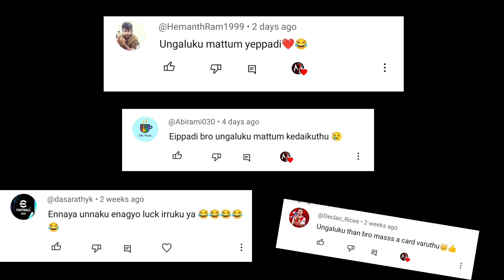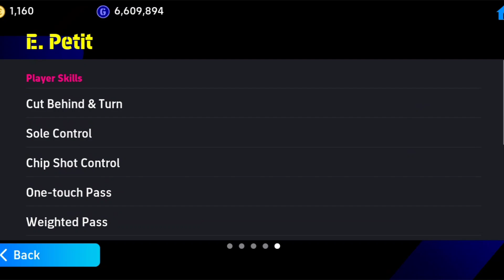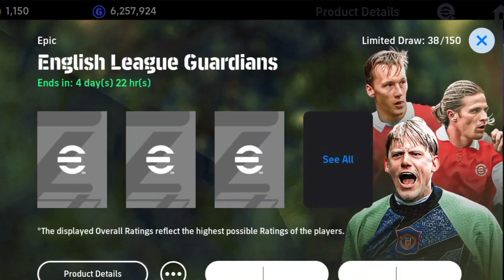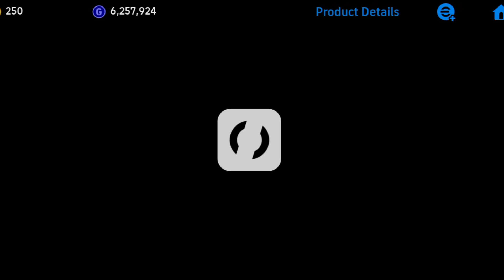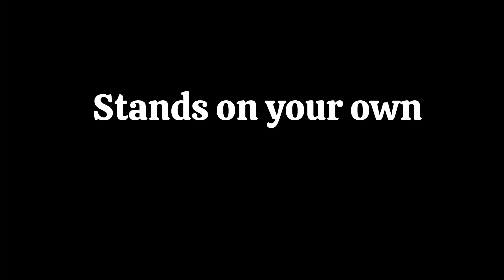P.Schmeichel GK worth 11000 coins | English league guardians Pack opening and review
English league guardians Pack opening
P.Schmeichel card review